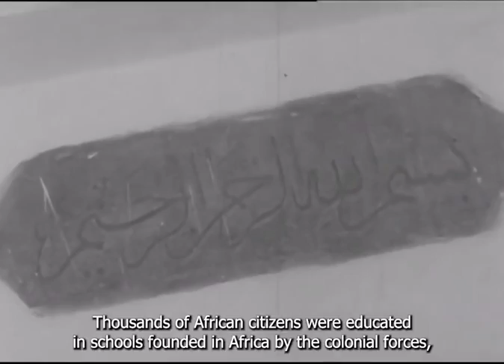Nkrumah's Independence Day Speech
This video presents the full-text of Dr. Kwame Nkrumah's speech on the day of the celebration of Ghana's independence. Dr. Kwame Nkrumah was a legendary leader in the struggle for Ghanaian independence, and his Independence Day speech is a key milestone in that struggle. If you're interested in history, or Ghanaian politics, then you won't want to miss this video!